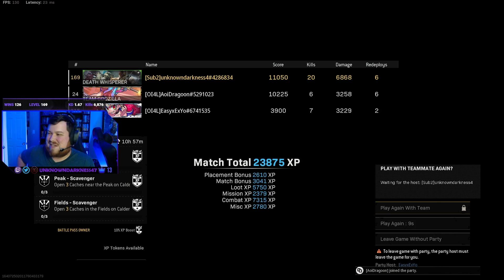I Broke My Personal Record in Fortunes Keep with THIS Loadout! 😱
This one wasn't actually recorded live for once. I did drop 19 on stream and had to push for the 20!
I stream every Mon/Wed/Fri/Sat. Come drop a follow over there and be a part of the experience.

About Me:
Variety Streamer / Content Creator. Cod Warzone regularly, speedruns, new releases, and Horror games. We play a bit of everything!
Want to see your favorite game played? I've had my subs donate to games or themed streams before, and you can too!